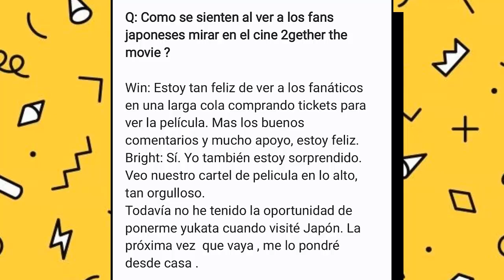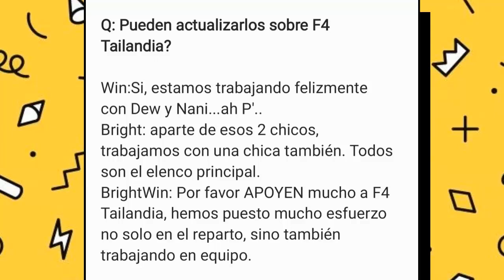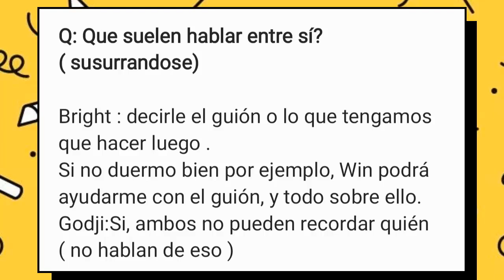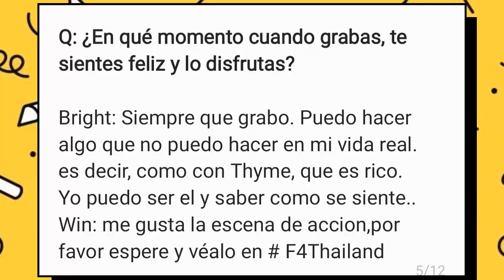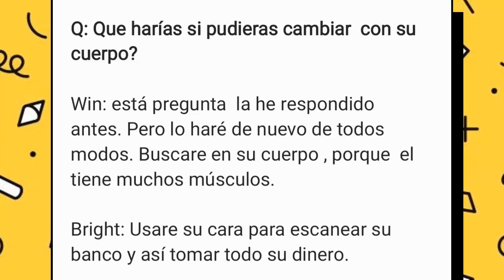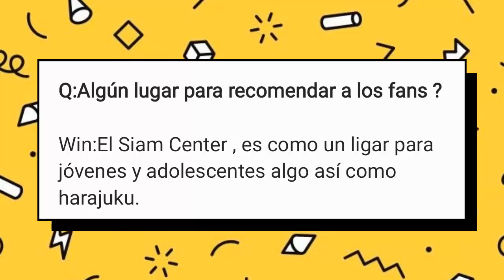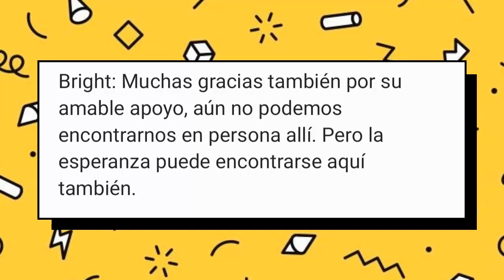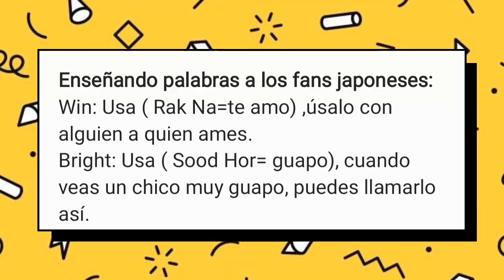QUE PASO EN JAPON?/BRIGHTWIN HACE UN RECUENTO DE SU ESFUERZO EN SU CARRERA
BW comparte tiempo  en  su  reciente FM,  revelando que pasara a futuro  en  sus carreras y como  se miran  de aqui ha 10  años, mas si  su vinculo  de amistad continuara si  desean  seguir  por caminos separados